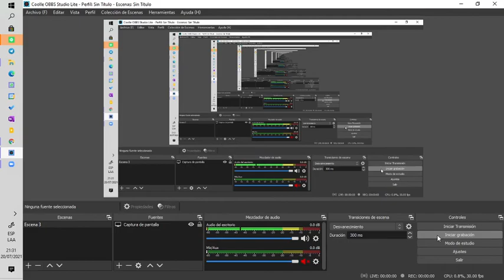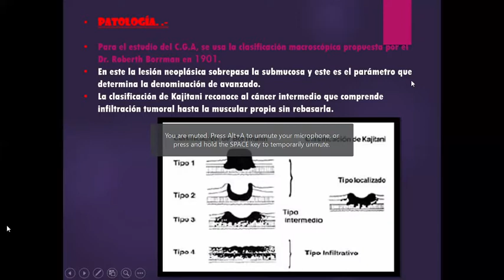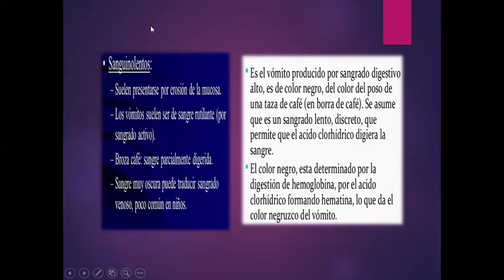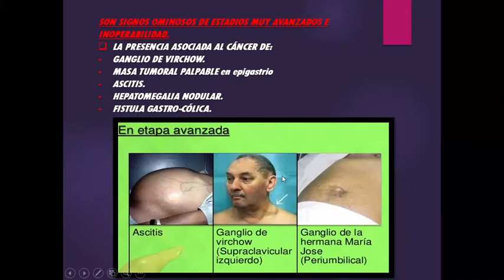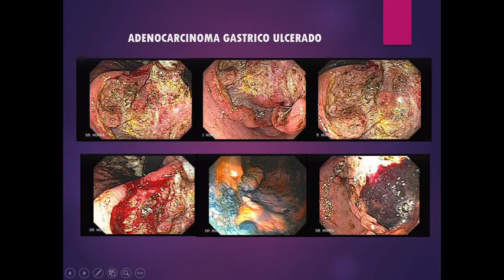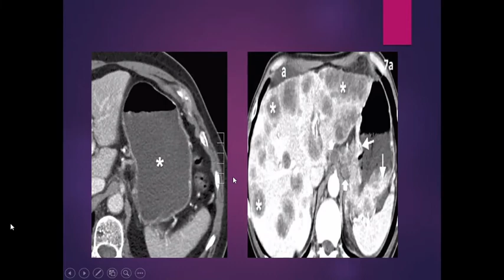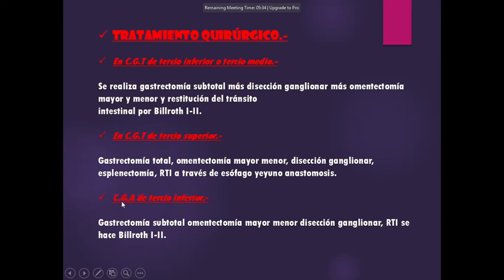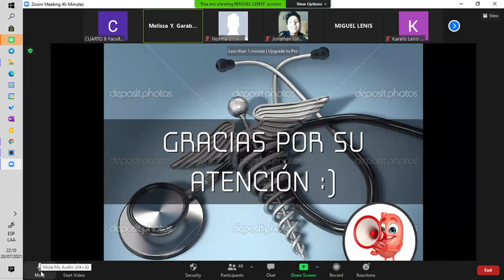CÁNCER GÁSTRICO 2